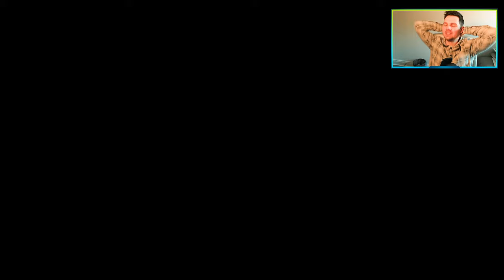DE BRUYNE & VINI TROLL ME | FAIL PACK OPENING - efootball 2024